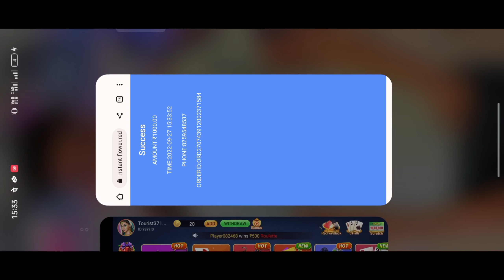Shagun Rummy Signup Bonus | Shagun Rummy envelope tricks | Envelope game tricks